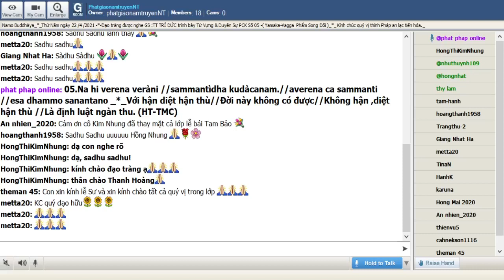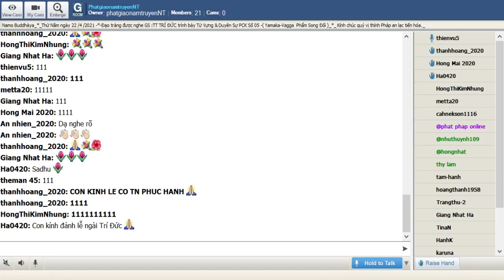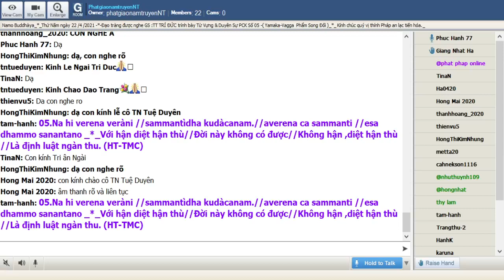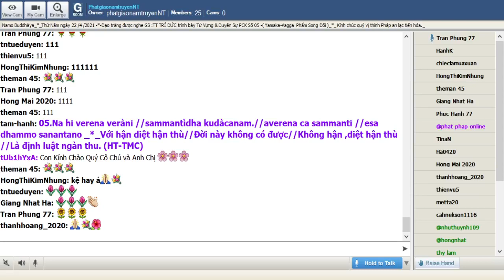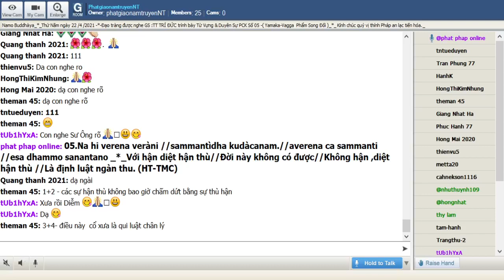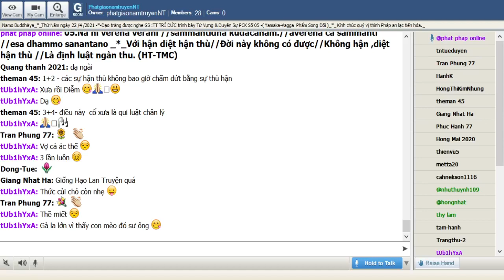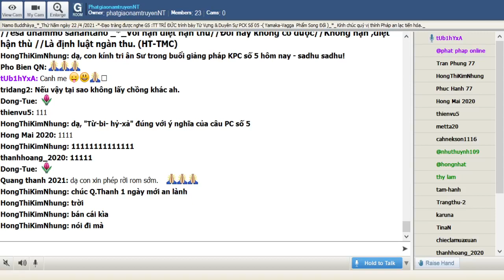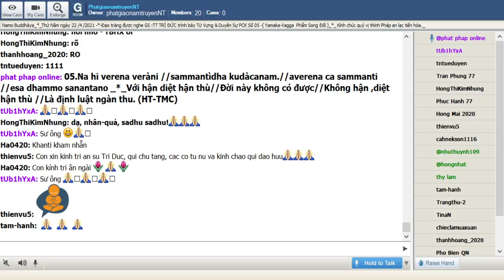22-04-2021_Room PhatgiaonamtruyenNT Thứ Năm. Ngài Trí Đức giảng Pháp Cú Kinh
PhatgiaonamtruyenNT Thứ Năm Apr 22-2021.Ngài Trí Đức giảng từ vựng,ý nghĩa & duyên sự Pháp Cú Kinh Số 005.--*--*-*--- Đức Thế Tôn thuyết lên kệ ngôn này khi Ngài an cư tại Đại Tự Jetavana - đề cập đến nàng Vañhiṭṭhiṃ (Thạch Nữ). -  (Yamaka Vagga - Phẩm Song Đối) _((**))_

*005. Na hi verena veràni //sammantìdha kudàcanam. //averena ca sammanti //esa dhammo sanantano _*_

*005. Với hận diệt hận thù//Đời này không có được //Không hận, diệt hận thù //Là định luật ngàn thu. (HT-TMC)

*005. Nếu ai lấy oán báo thù//Oan oan tương báo thiên thu hằng sầu//Từ tâm định luật nhiệm mầu// Lấy ân báo oán còn đâu oán thù. (HT-Giới Đức)

*005. Thật vậy, trong đời này các sự hận thù không khi nào được yên lặng bằng các sự hận thù, mà chỉ được yên lặng bằng sự không hận thù, đó là quy luật cổ xưa. (Ngài Chánh Thân)

1. Na hi verena veràni
na= không
hi= thật vậy
verena= sự thù hận
veràni= sự thù hận

2. sammantìdha kudàcanam.
sammantìdha = sammanti (chấm dứt, yên lặng, xóa đi) + idha (ở đây, đời này, ngay đây)
kudàcanam. = từ trước tới nay

3. averena ca sammanti
averena= sự không hận thù
ca= và
sammanti (chấm dứt, yên lặng, xóa đi)

4. esa dhammo sanantano
esa=điều này
dhammo=giáo Pháp, chân lý, định luật
sanantano= ngàn xưa, cổ xưa